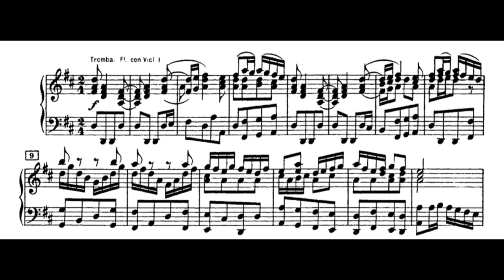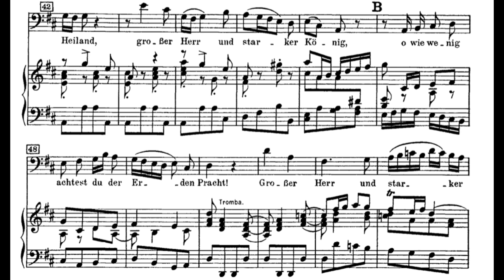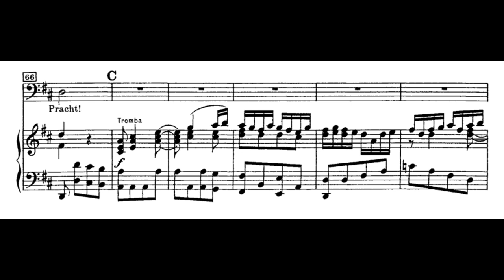Großer Herr, o starker König (Weihnachts-Oratorium - J.S. Bach) Score Animation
Halvor Festervoll Melien, bass
Norwegian Chamber Orchestra
Peter Dijkstra, conductor